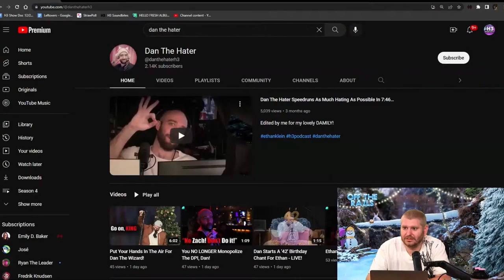PSA: Open-Use Content Policy | H3 Off The Rails #58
H3 Podcast announces an open-use content policy, encouraging others to freely use any content from one of Ethan's channels for clips and edits, and re-uploads of any videos not on the main channels, no full VOD mirroring of content that's still on the channel though.